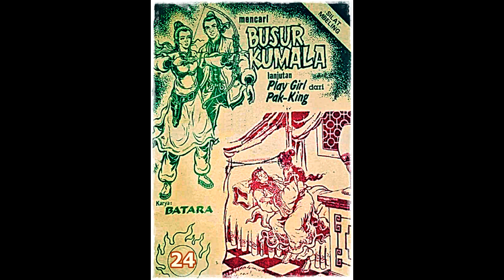Seri Cerita Silat Mencari Busur Kumala Jilid 24 Tamat